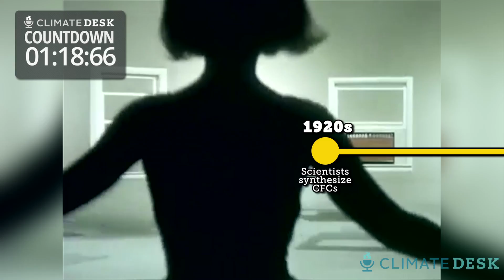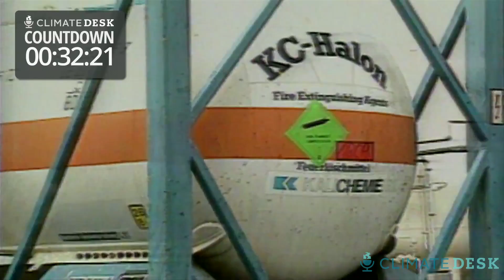Explained in 90 Seconds: What Are Hydrofluorocarbons?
Yes, carbon is the big baddie when it comes to climate change. But gases like HFC, despite being a tiny percentage of total greenhouse gases, pack a punch in therms of what scientists call their "global warming potential", which they rate as many hundred times more powerful than carbon dioxide.